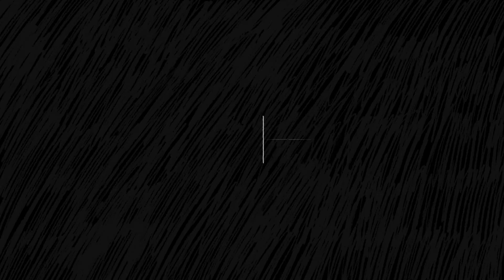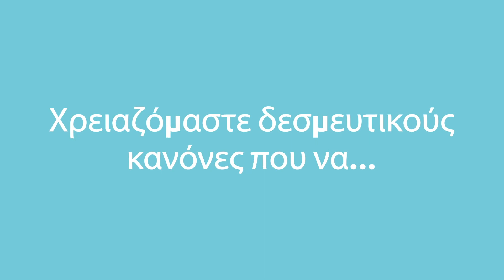EL - Food marketing to children needs rules with teeth! | BEUC - The European Consumer Organisation